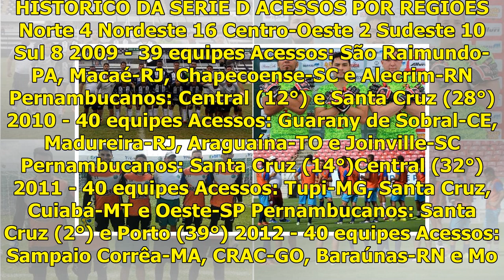Com recorde de pernambucanos, Série D começa nova década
América, Central, Salgueiro e Vitória serão os representantes do estado em 2019Pernambuco terá quatro participantes pela primeira vez, na 11ª edição da Série D Categoria mais jovem do Campeonato Brasi...